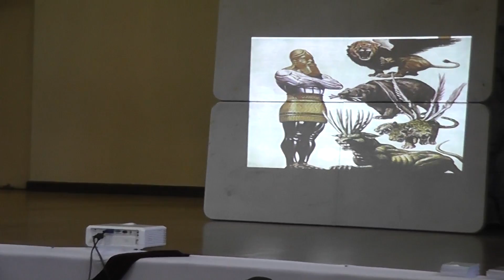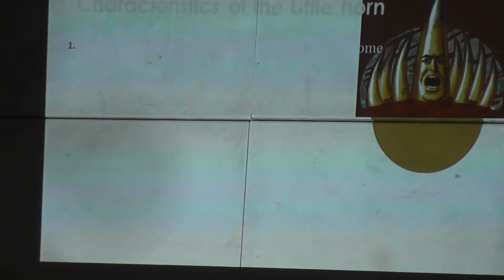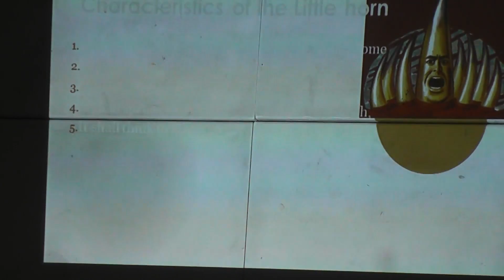Diamond Vint - Who is the beast of Revelation?